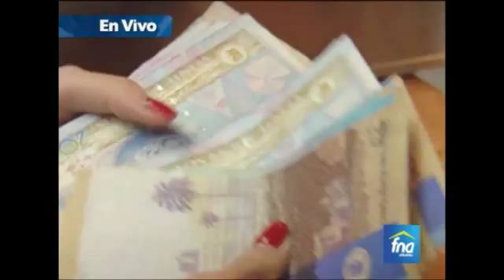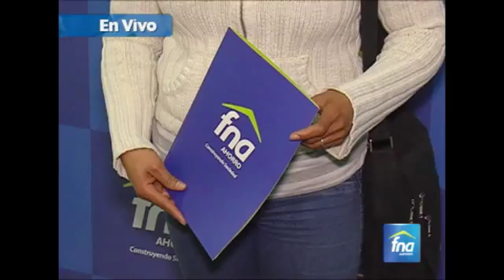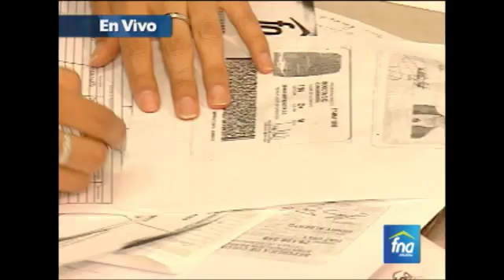FNA AHORRO TV Noticias (diciembre 17 de 2013)